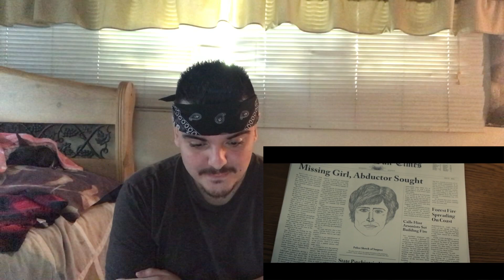EXTREMELY WICKED SHOCKINGLY EVIL AND VILE Official Trailer REACTION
Hollywood Holguin REACTS to EXTREMELY WICKED SHOCKINGLY EVIL AND VILE Official Trailer! Starring Zac Efron as Ted Bundy!